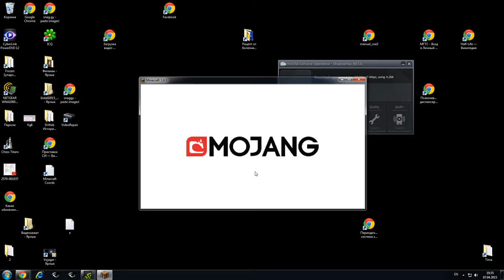Minecraft 04 07 2015 19 35 47 02